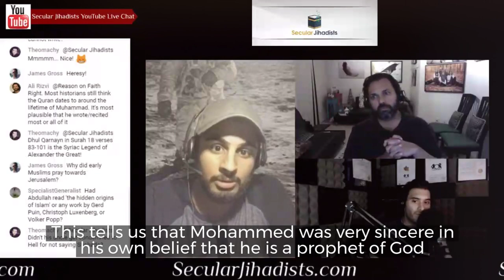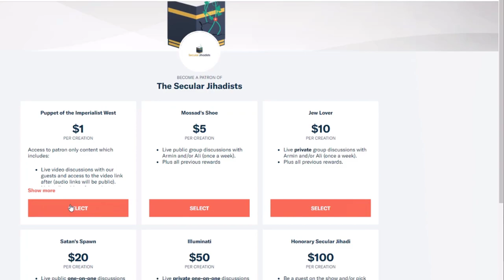What happened to Muhammad in Mecca?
A conversation with Abdullah Gondal about Muhammad in Mecca.
There are some things we know about Muhammad—but what's more interesting is what we don't know. The earliest surviving biography of Muhammad, by ibn Hisham, is from over 200 years after his death. That biography is based on an earlier biography by Ibn Ishaq which did not survive to the present day except in fragments, but itself was written over 100 years after Muhammad's death. Almost everything we know about Muhammad aside from the scant details in the Quran, almost every story we hear, is from these early biographies. The first time Muhammad's name ever appeared on any official state document was on a coin, over 50 years after he died. There is no mention of him in any other state documents, including those of the Umayyad caliphate. All six of the "authentic" hadith compilations began a full 200 years after his death, based on oral traditions passed from generation to generation. The only reliable indicator from his lifetime is the Quran, which mentions him only four times by name, but is also remarkably cryptic about this time in history. Although Muhammad almost certainly existed, the details of his biography are vague. We dug into all of this and more in our continued conversation with Abdullah Gondal. Don't miss this.